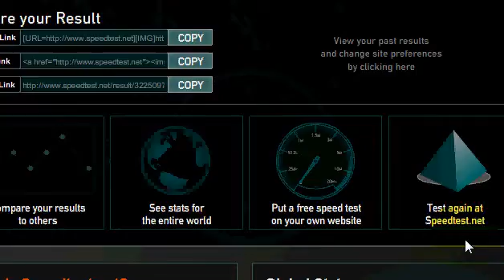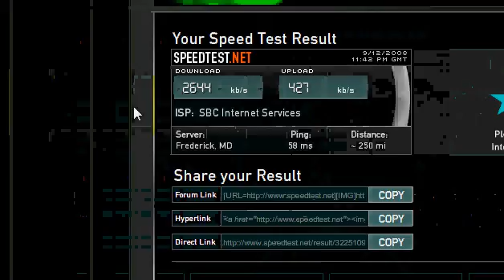Internet Test Speed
Internet test speed. A&TT High Speed Internet Pro 3.0Mbps.
Download 2644kbp Upload 427Kbp